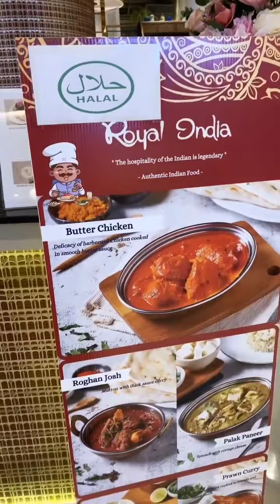Aunty Tini || Jalan-Jalan Berdua Bersama Suami Di Bangkok